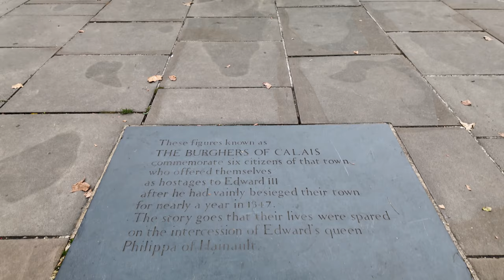🇬🇧 Central London Weekend Chaos: Weddings, Protests, Tourists, Scammers | 4K HDR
Experience Central London (Westminster) on the weekend, with demonstrations/protests, very fancy weddings, crowds of tourists and some scammer gangs on Westminster bridge, preying on those tourists (at least the ones that are somehow still unfamiliar with one of the oldest scams in history - shell game or 3 cup scam. We are moving to autumn and the weather is changing accordingly but still there is time to enjoy warmer tempearatures outside and absorb the classic London sights!
00:00 - Westminster Station
05:34 - Wedding at St.Margaret's Church
09:33 - Westminster Abbey
22:12 - Lambeth Bridge
30:07 - Houses of Parliament
39:13 - Westminster Bridge
40:00 - Scammers on Westminster Bridge
46:27 - London Eye